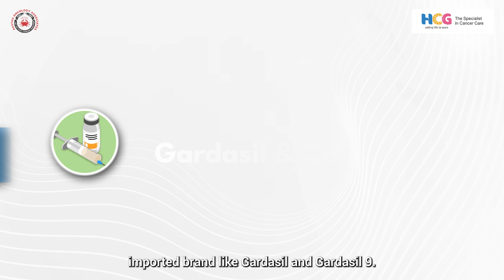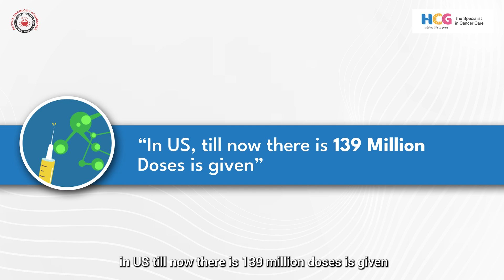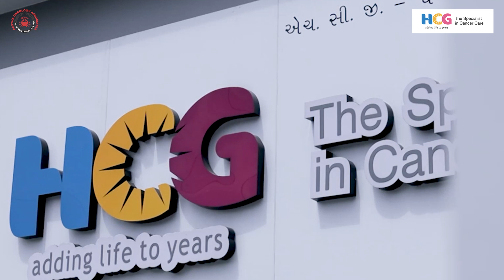Empowering cancer prevention through HPV vaccine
Preventative Measures Against Cervical Cancer:

Ensuring Protection -

Cervical cancer's vulnerability can be significantly reduced through vaccination and regular screenings. The HPV vaccine acts as a shield, safeguarding against the prevalent strains of HPV known to cause cancer. It's crucial to emphasize that vaccination, particularly for adolescents aged 9-14, and catch-up doses for individuals up to 26, is pivotal. This vaccine targets HPV types 16 and 18, responsible for a significant portion of cervical cancer cases globally, alongside types 6 and 11, which cause genital warts.

Protective Guidelines -

The Centers for Disease Control and Prevention (CDC) advocate for routine HPV vaccination in adolescents aged 9-14, with the option for catch-up doses for those up to 26. Early vaccination offers optimal defense against HPV infection and associated cancers. Notably, vaccination before sexual activity initiation is most effective in preventing infection by the primary cancer-causing HPV strains.

Enhancing Defense with Screening -

Regular cervical cancer screenings, including Pap smears and HPV tests, are pivotal in detecting abnormal cervical changes promptly. These screenings serve as a critical component in intercepting cervical cancer's progression. Pap smears, also referred to as Pap tests or cytology tests, involve gathering cervical cells for microscopic examination to detect anomalies. HPV tests identify high-risk HPV strains associated with cervical cancer. Depending on factors such as age and risk, healthcare providers may recommend Pap smears, HPV tests, or a combination thereof for effective cervical cancer screening.